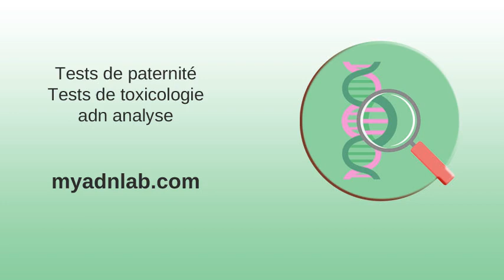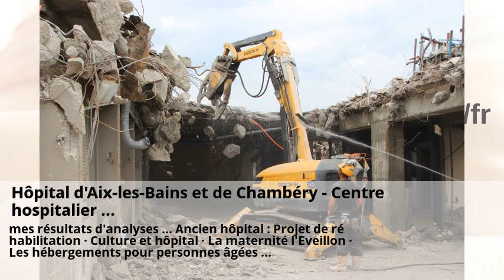Bilan de fertilité - Les examens de la fertilité - Doctissimo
Bilan de fertilité - Les examens de la fertilité - Doctissimo . Analyses virologie (VIRO-Analyses) . LABÉO, Pôle d'analyses et de recherche de Normandie . Hôpital d'Aix-les-Bains et de Chambéry - Centre hospitalier ... . Laboratoire d'analyses de biologie médicale Amiens Bioamiens . Prise en charge de la femme - Médecine de la fertilité et ... .